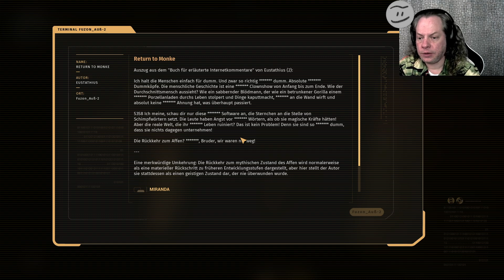Let's Play: The Talos Principle 2 #44 - rumlaufen, rätseln und ein Wesen verfolgen [8.5, 8.6, 8.b]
Let's Play: The Talos Principle 2
rumlaufen, rätseln und ein Wesen verfolgen [8.5, 8.6, 8.b]